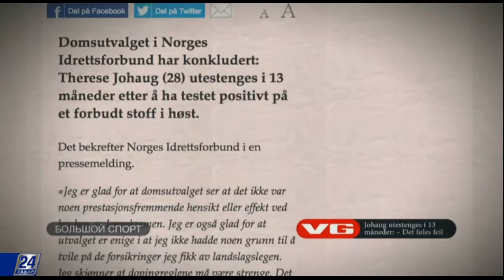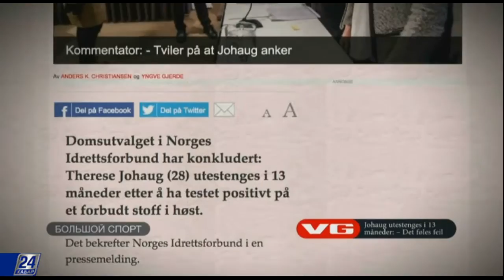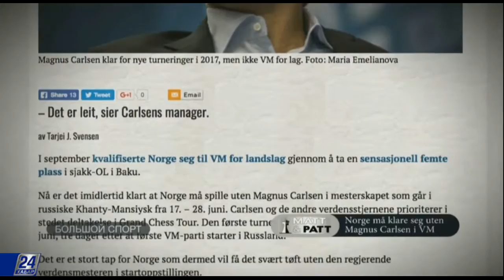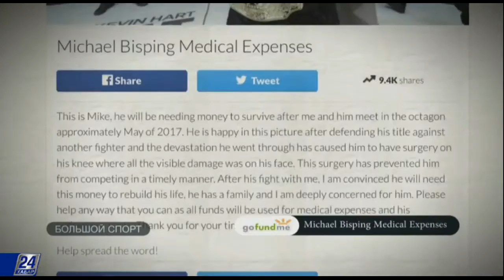Большой спорт. Какое будущее у «Формулы-1»